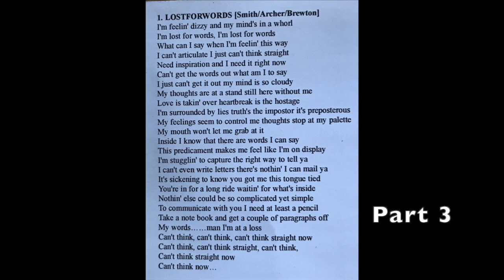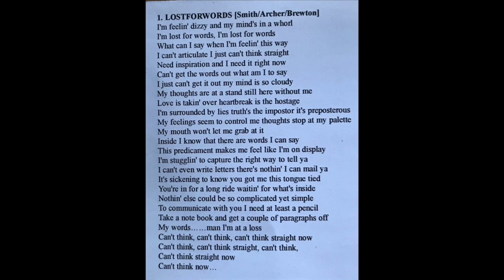LFW - Song 1. Lost For Words 😶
Back with STAN's third album 'Lost for Words'. We recorded this in 2007, and this video is a chat and listen.